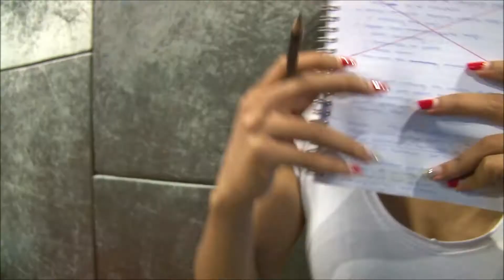ProjectRebrand behind scenes